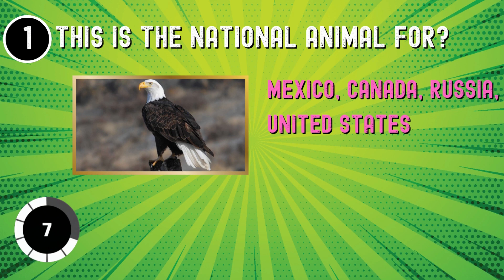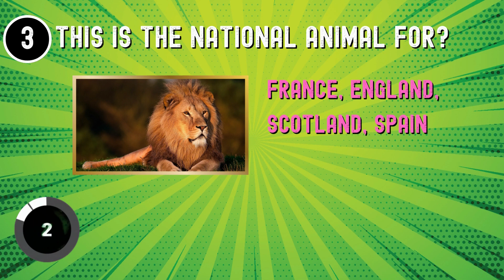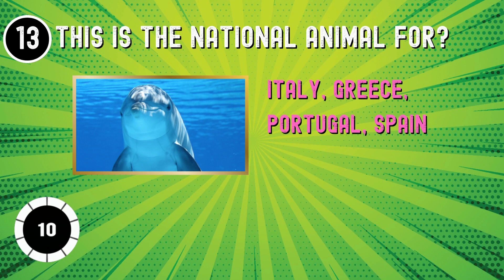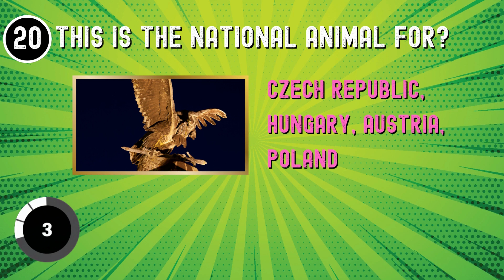Can You Guess the National Animal? | Ultimate Geography Quiz 🌍🐾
Welcome back to the Quiz Whiz, the channel that tests your knowledge on a variety of fun and interesting topics! Today, we're embarking on a journey around the world, exploring the diverse and fascinating national animals of different countries. 🌍🐾

In this quiz, we'll show you a national animal, and your challenge is to guess which country it represents. This quiz is sure to test your knowledge and maybe even teach you something new!

This quiz is perfect for geography enthusiasts, animal lovers, and trivia buffs alike. Whether you're playing alone or challenging your friends, this quiz is sure to provide plenty of fun and learning.

Don't forget to keep track of your score and share it with us in the comments section below! We love hearing how you did. And remember, whether you're a geography guru or just here for some fun, every quiz is a learning opportunity.

So, are you ready to take on the challenge? Let's get started!

Happy quizzing! 🌟🎉